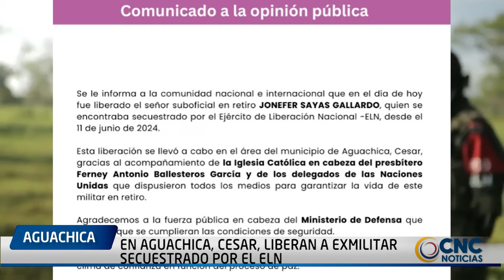EN AGUACHICA, CESAR, LIBERAN A EXMILITAR SECUESTRADO POR EL ELN